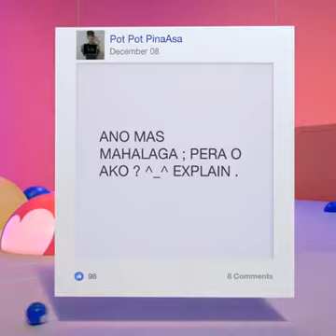History On FB